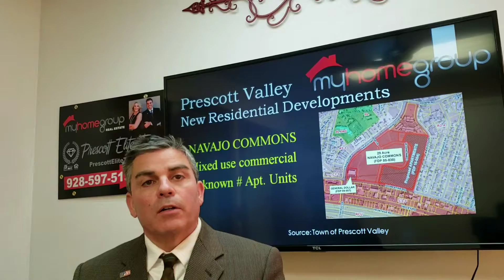Prescott Valley Real Estate Market Update